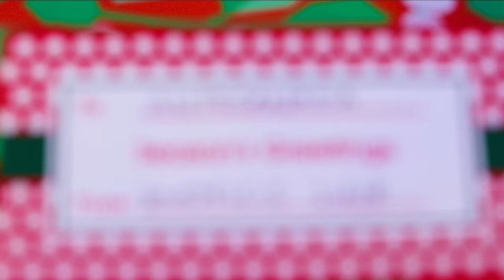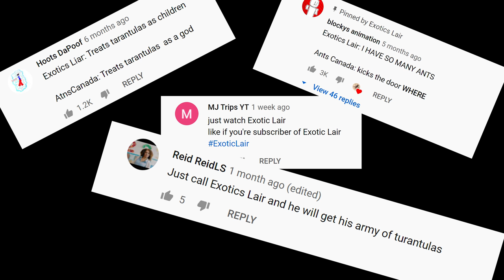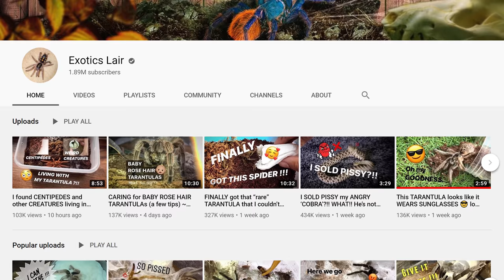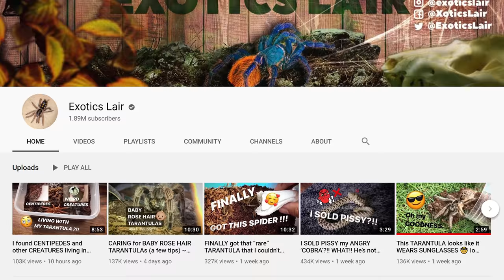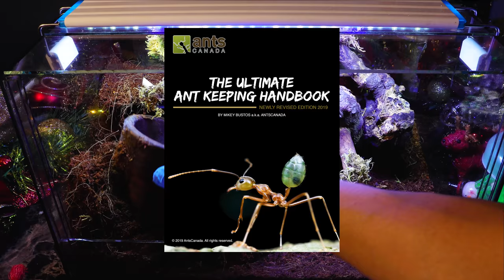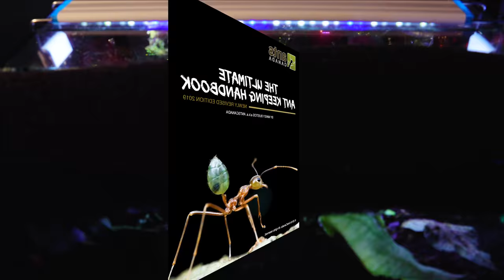MYSTERY PET UNBOXING: ExoticsLair Sent Me Something Alive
I received a gift from my good friend and fellow invertebrate lover @ExoticsLair! It was alive and huge! Today I unbox his gift and create a home for it! You won't believe what he got me! Ant love forever! This video was shot in 4K Ultra HD resolution.

Co-writer Heinrich Domingo
Video Editors/DOP Heinrich Domingo, JM Grande